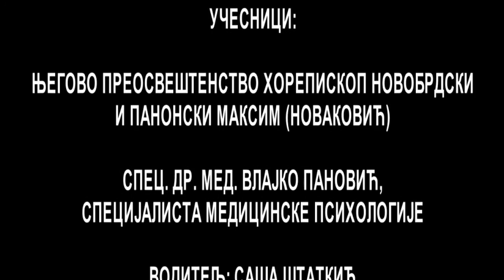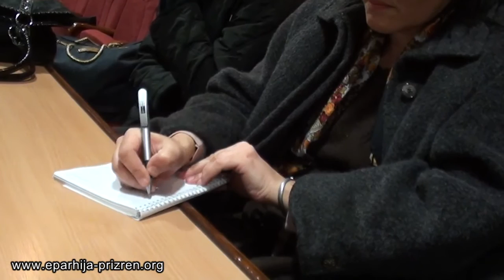Трибина: Очување породице у савременом свету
Дана 5. фебруара 2016. године, у сали општине Нови Београд, одржана је трибина "Очување породице у савременом свету". Трибину је организовала Свесрпска народна организација "Срби на окуп", месни одбор Београд. На трибини су говорили Његово Преосвештенство Хорепископ новобрдски и панонски Г. Максим и спец. др. мед. Влајко Пановић, специјалиста медицинске психологије.